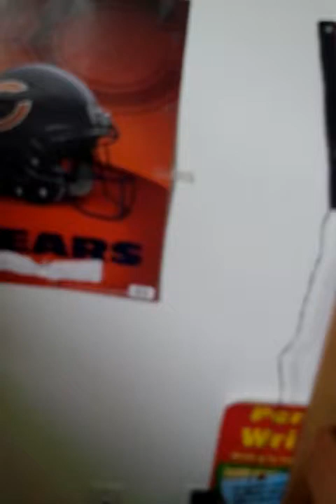Watch it it Is funny at the end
My dog I in it